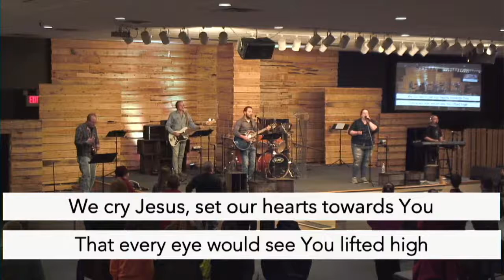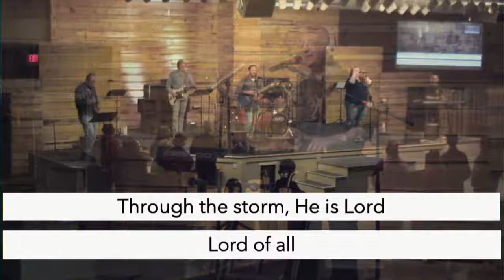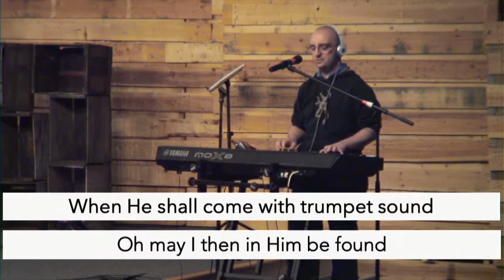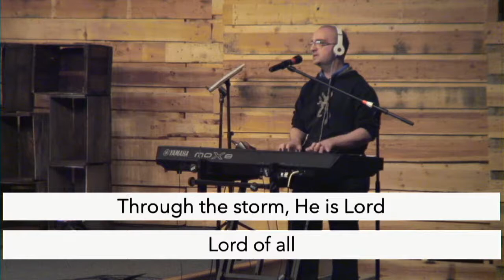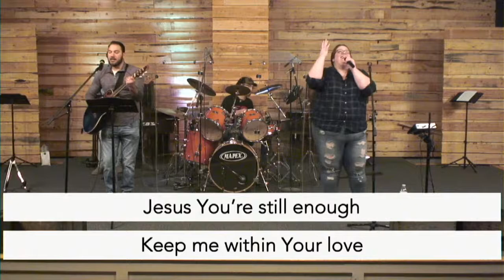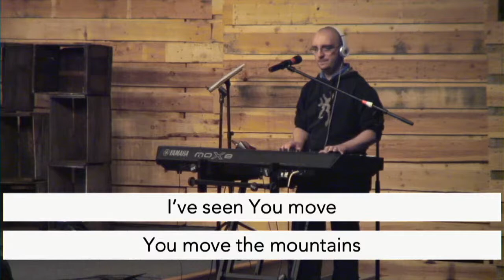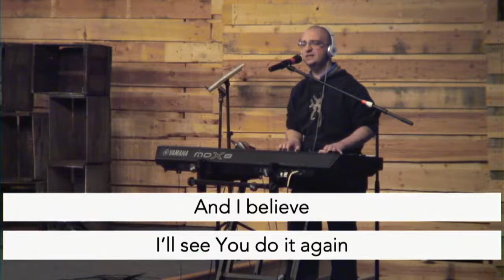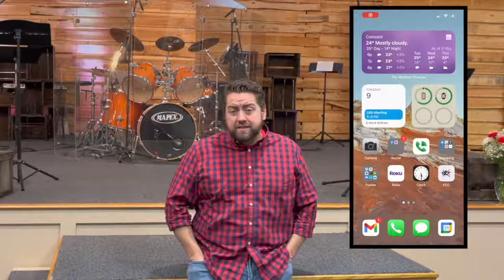The Fruits of an Upside Down Life